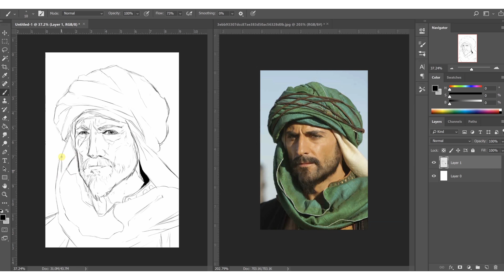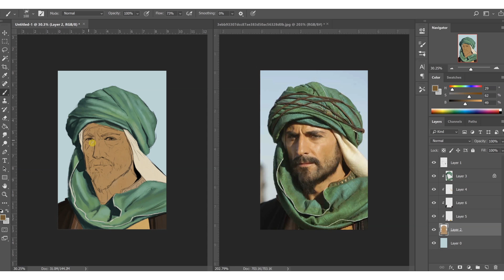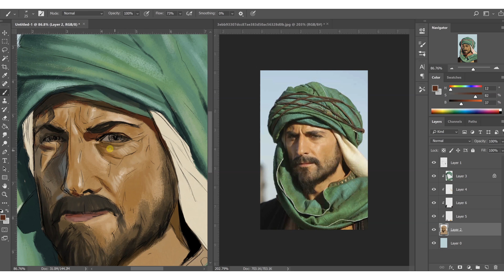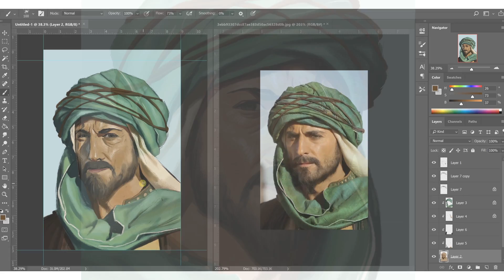Portrait Study - 001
Portrait study. Any questions, let me know!

I, unfortunately, don't know the photographer who took the picture but if I anyone does, please let me know and I can credit them.

Music: Forest Interlude by David Wise from the OST to Donkey Kong Country 2